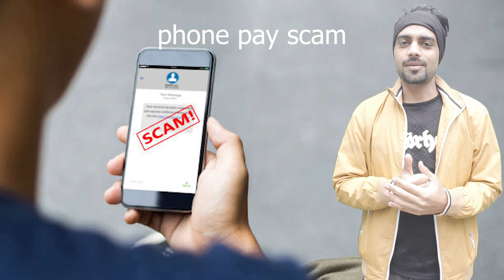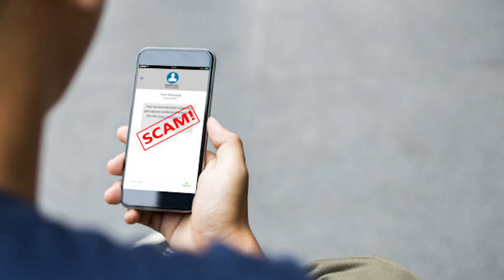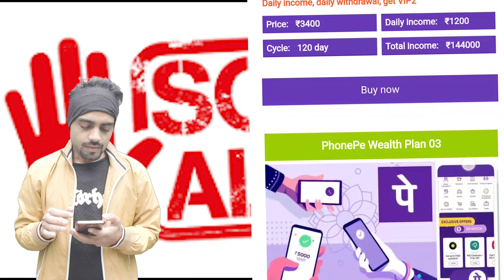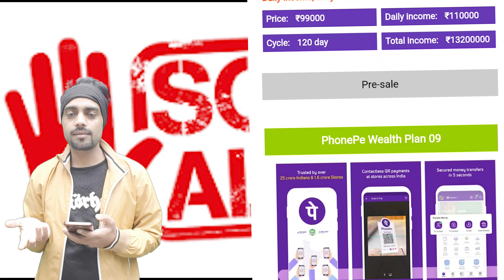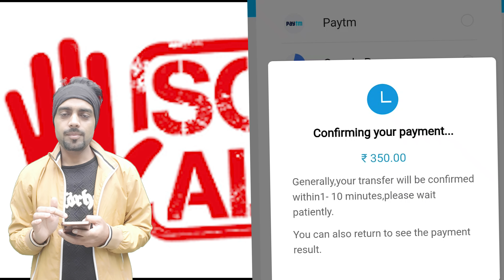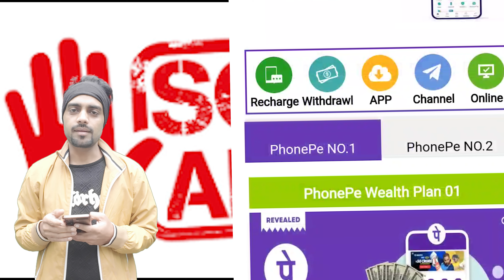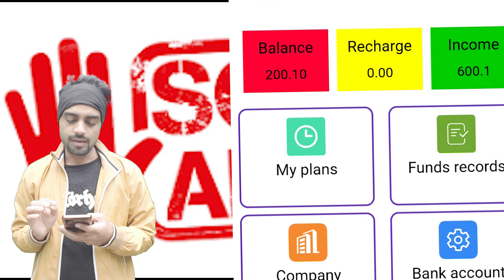phone pay kar raha scam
Phone pay scams typically involve fraudsters posing as legitimate entities,

such as banks or government agencies,

and convincing individuals to share personal information,

banking details, or make payments.

They often use tactics like urgent messages,

threats, or offers that seem too good to be true.

Be cautious and verify the legitimacy of any unsolicited calls or messages before sharing sensitive information or making transactions.